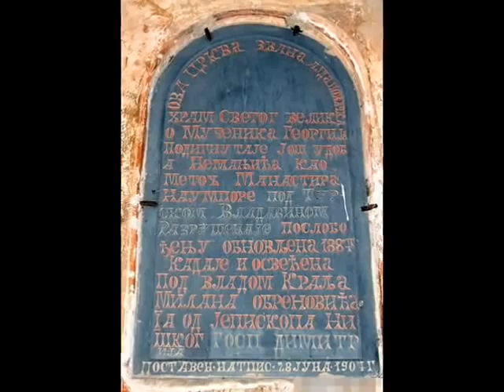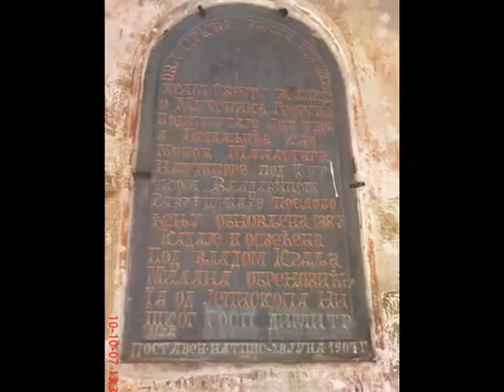mladenjov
Crkva Sv. Petka-Gornja Jošanica

Manastir Ajdanovac